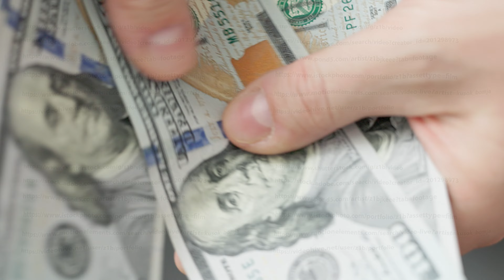Caucasian hands counting a stack of hundred us dollar banknotes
Caucasian hands counting a stack of hundred us dollar banknotes, closeup with selective focus and slow motion